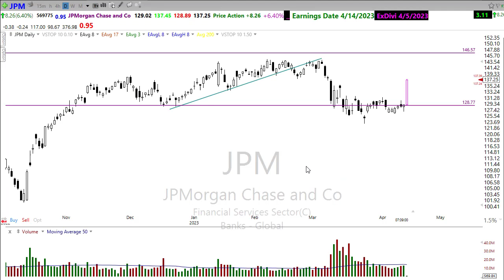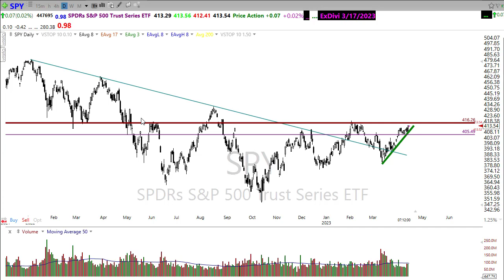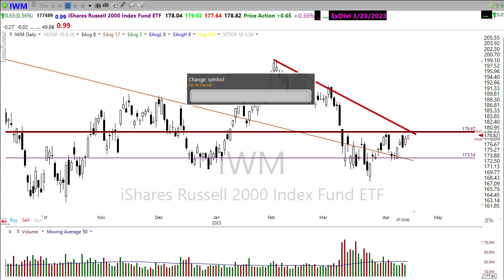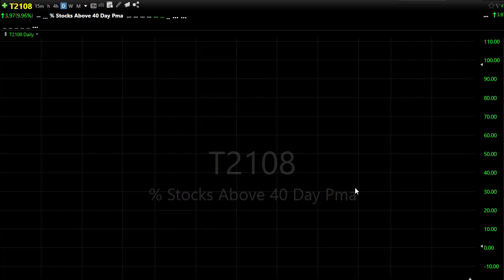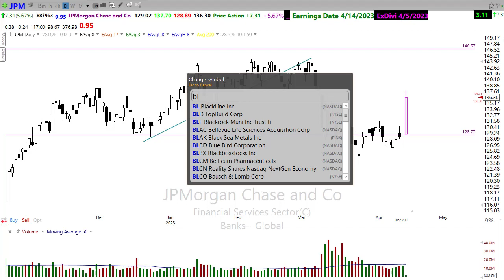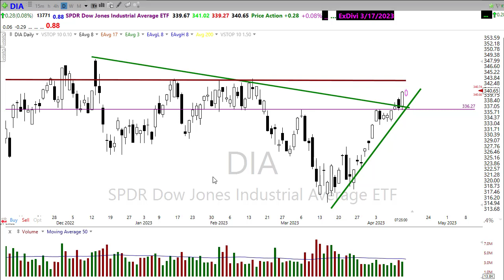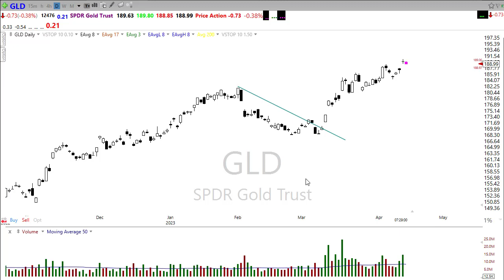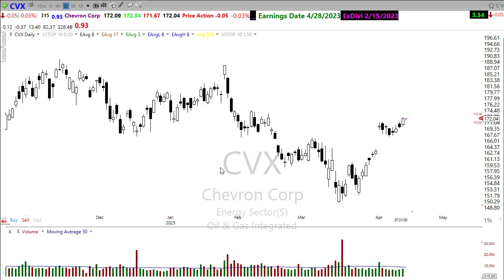Morning Market Prep | Stock & Options Trading | 4-14-23